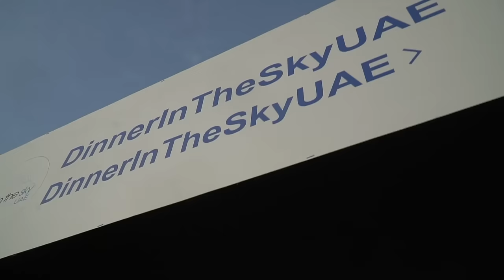EXTREME DINING IN THE SKY!!! (Pt. 2)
My second time dining in the sky and i LOVE IT!!!

HIGHLY RECOMMENDED!!